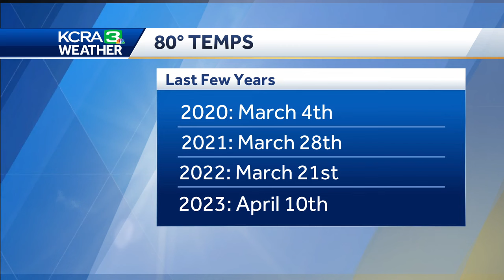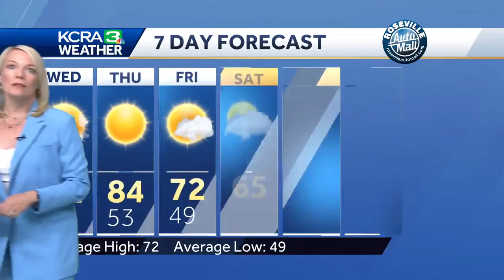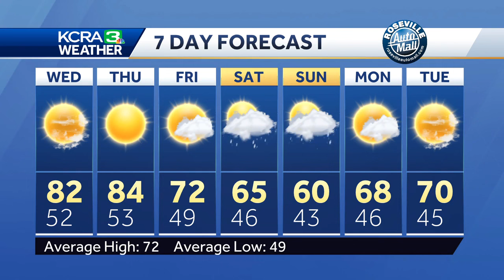Northern California forecast: Another 80-degree day expected, cooler weekend approaching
Wednesday is forecast to be another day with temperatures above 80 degrees in parts of Northern California.  Meteorologist Tamara Berg said Tuesday was the first day of the year where it hit 80 degrees in downtown Sacramento. Wednesday is expected to be another similar day, with its peak possibly in the low 80s, and Thursday could be even warmer.